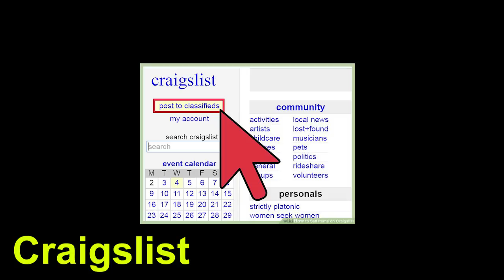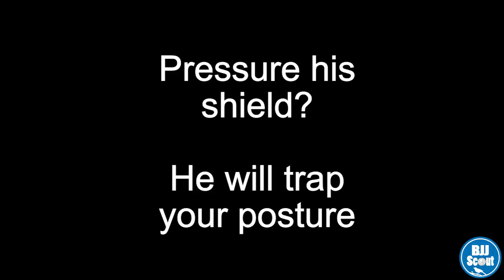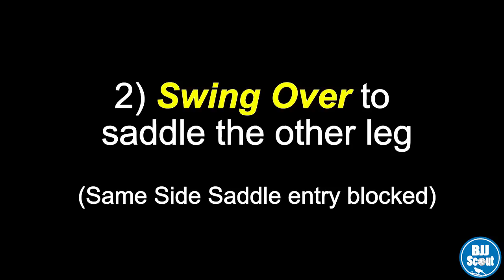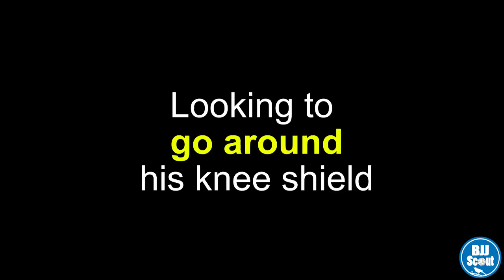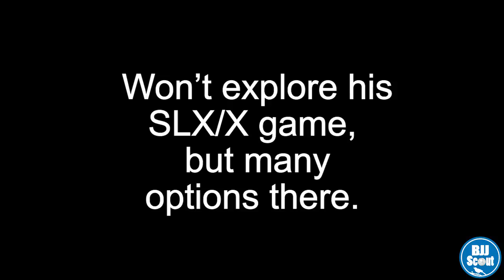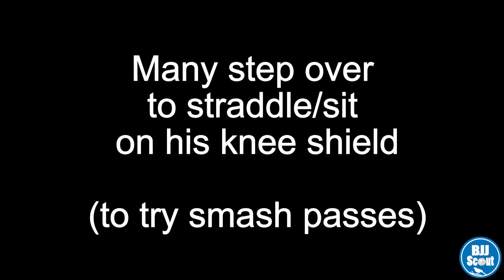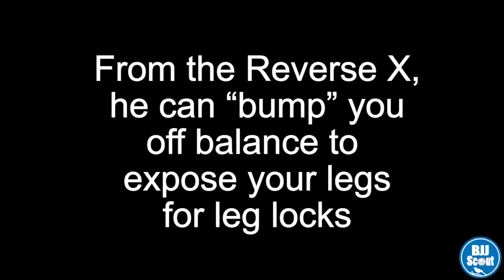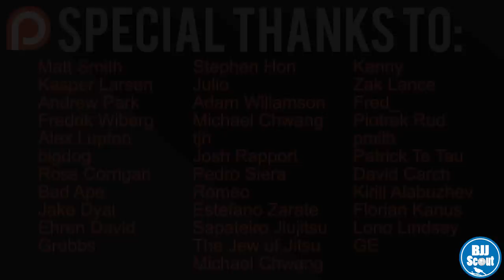BJJ Scout: Craig Jones Guard Study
A study on Craig Jones' use of the Z-Guard.